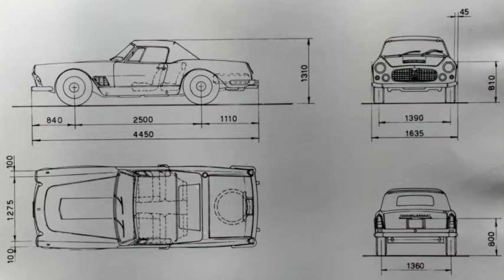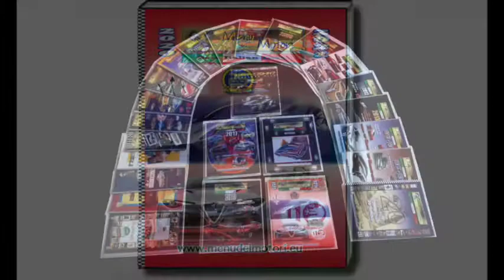Maserati 3500 GT Spider "Michelotti" One off 1961